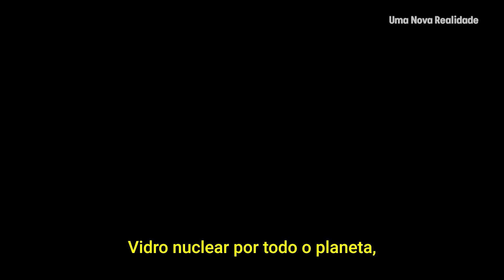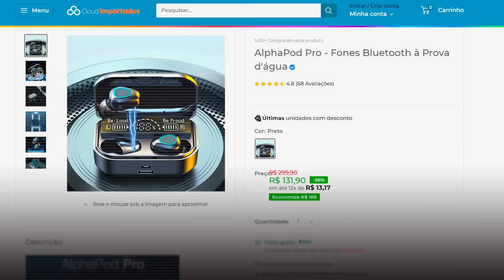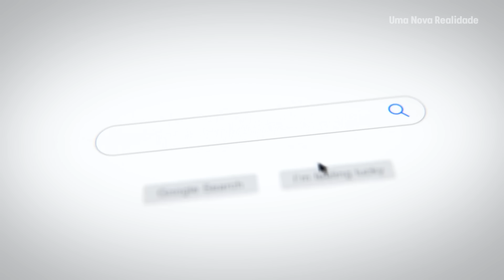Elon Musk acaba de anunciar uma descoberta chocante sob o Olho do Saara!